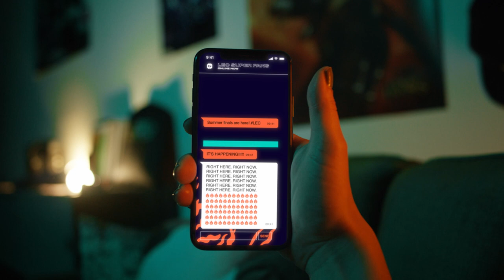RIOT GAMES - We are Everywhere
We had the pleasure to team up with the magicians from DesignStudio to create this beautiful piece for Riot games for the LEC Summer finals.

Production: DesignStudio x GOLDEN FOX
Producers: Dennis Salzmann, Jon Orr, Pirmin Juffinger

Film Unit
Director: Pirmin Juffinger
DOP: Fabian Kluhs
Gaffer: Jakob Slavicek
Set Design: Mia Feline, Carolin Gruber
Aerials: Daniel Ausweger I Luftbild
DIT: Carolin Gruber

Animation Unit
Design Director: Alexis Sellal
Creative Director: Eric Ng
Animation Lead: Vitor Cervi